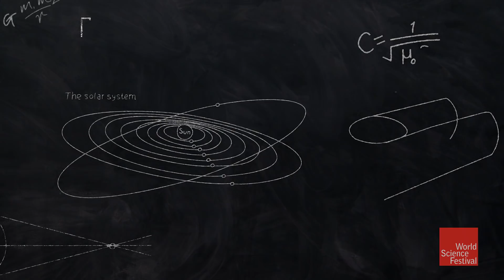Brian Greene on the first-ever image of a black hole from the Event Horizon Telescope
On April 10, 2019, scientists from the Event Horizon Telescope announced a result that will change our understanding of the universe: the first-ever image of a black hole's event horizon, the point at which light can no longer escape the black hole's gravitational pull. Using linked telescopes from around the globe, EHT's team measured the ring of photons circling the black hole at the center of galaxy Messier 87, 55 million light-years from Earth. The observations further confirm Einstein's general theory of relativity.

For more info about how this amazing observation was made, watch our long form program "How Do You Observe a Black Hole? The Event Horizon Telescope on the Verge of a Breakthrough"